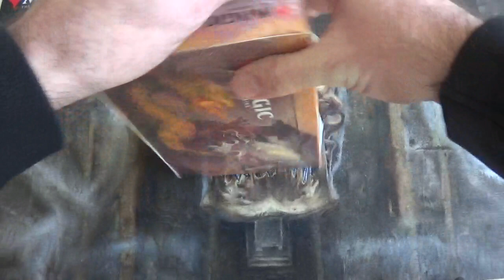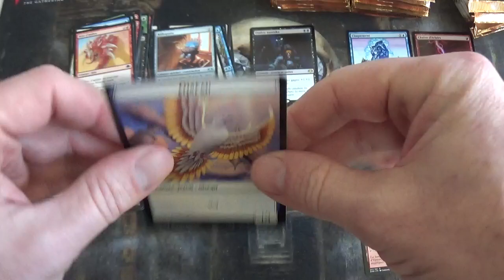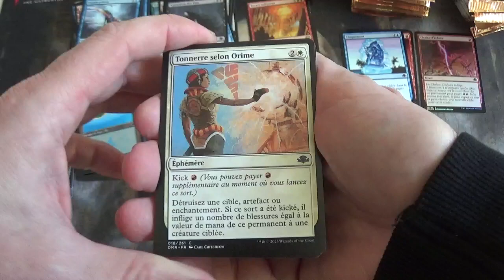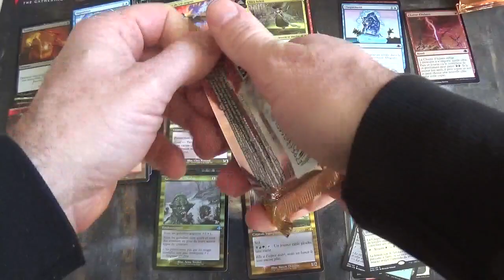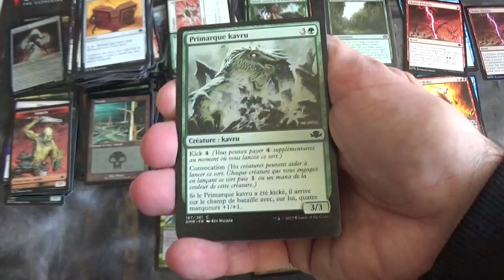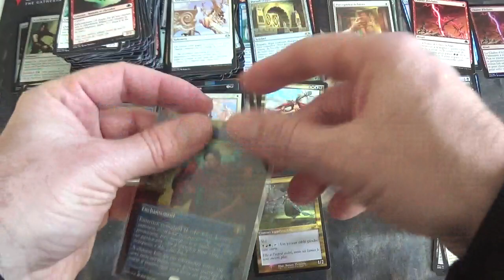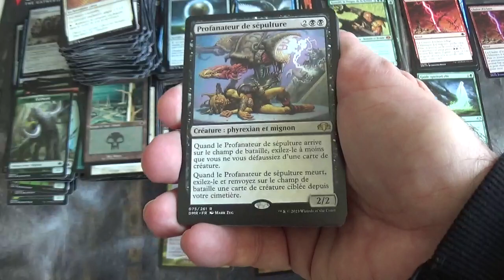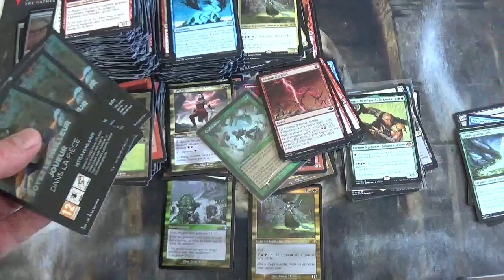Dominaria Remastered : ouverture d'une boîte de 36 boosters de Draft, cartes Magic The Gathering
J'ouvre une boîte de 36 boosters de draft de cartes Magic The Gathering de l'édition Dominaria Remastered.

Dominaria Remastered propose la réédition de cartes des éditions dont l'histoire s'est déroulée sur le plan Dominaria. Il y a ainsi un grand nombre de cartes très côtées et recherchées. C'est aussi pour cela que les boosters coûtent plus chers que des boosters classiques.

On peut trouver des cartes Rétros et des cartes Extra. Dans chaque booster il y a également 1 terrain rétro.

Vous trouverez la vidéo de statistiques et cotations de cette ouverture au lien ci-dessous :